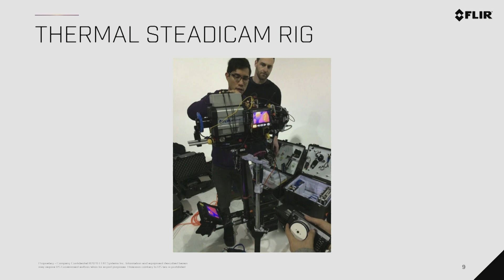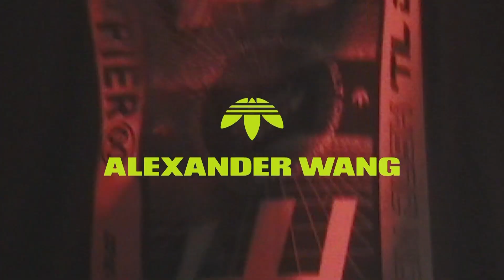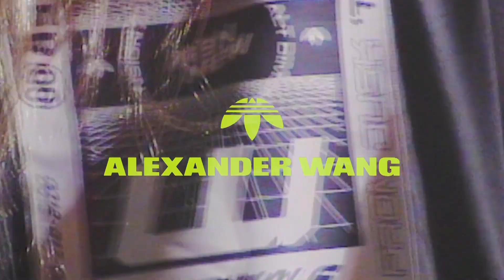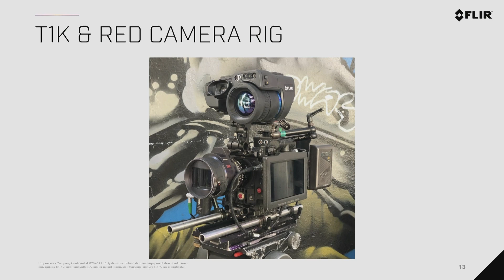Storytelling with Technology: Filmmaking with FLIR | Ryan Staake Interview | CES 2020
Recorded live at CES2020: We sit down with filmmaker Ryan Staake of Pomp & Clout to discuss his use of technology in storytelling throughout his career. Ryan used the FLIR SC8300 in the Route 94 music video for "My Love," and has been fascinated with the technology ever since.